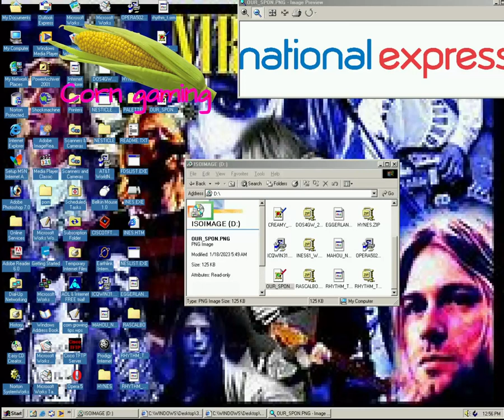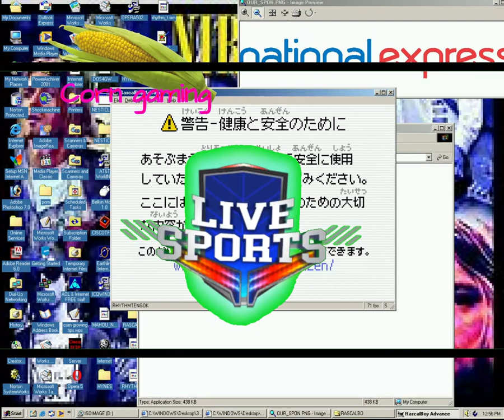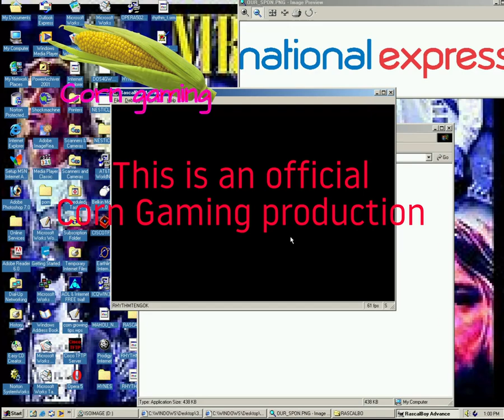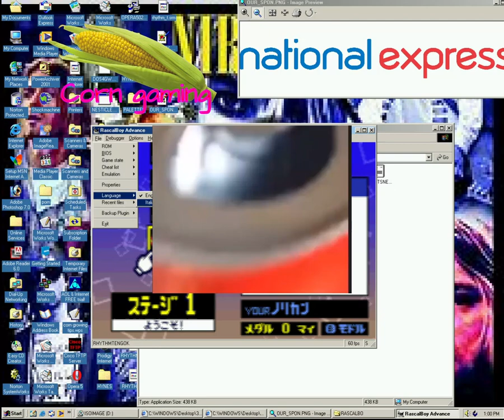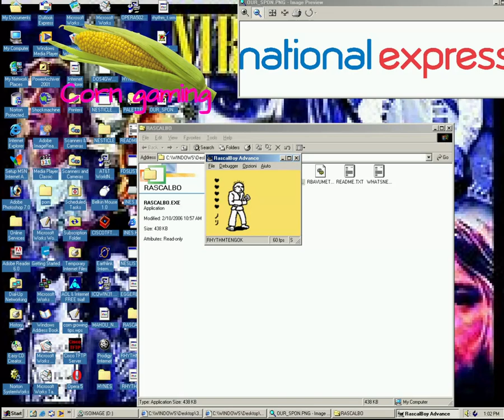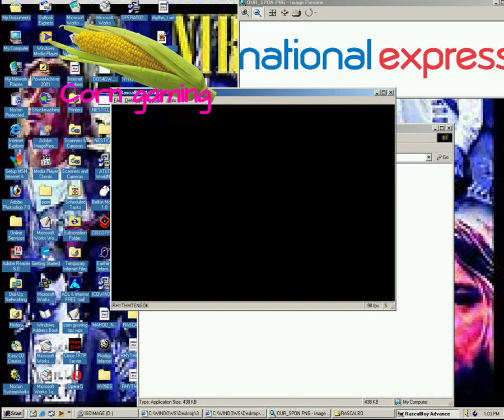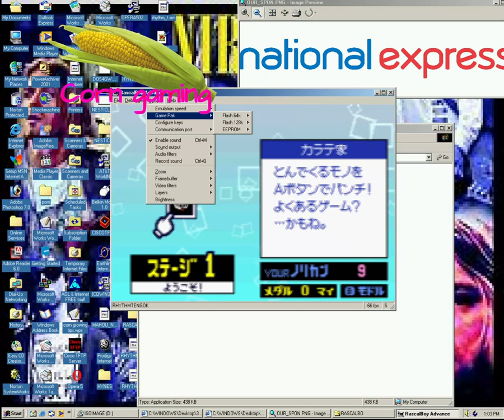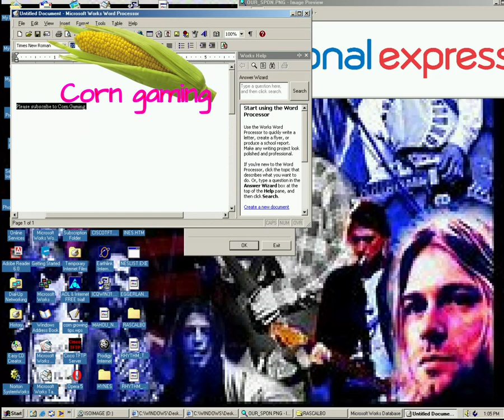Corn Gaming 14 Subscirber Special (Rythme Ten Gokus)